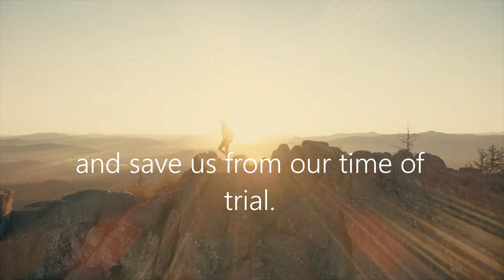Lenten Pause - March 10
Join us for a time of reflection, scripture and prayer.

Readings:
Psalm 84 (VU 800)

Prayer
Sustain Us, Life Us, Save Us
from Why I Believe: Daily Devotions on Faith & Discipleship
Edited by Alydia Smith.